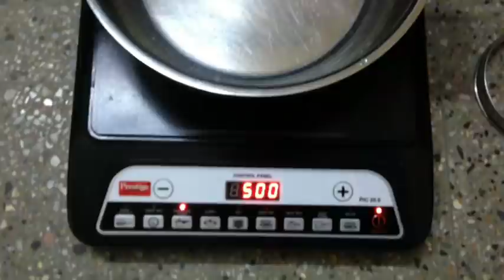New Organisation/ இதையெல்லாம் நாங்க செஞ்சதே கிடையாது/First Time I Will Try Recipe/New Creation 21.5